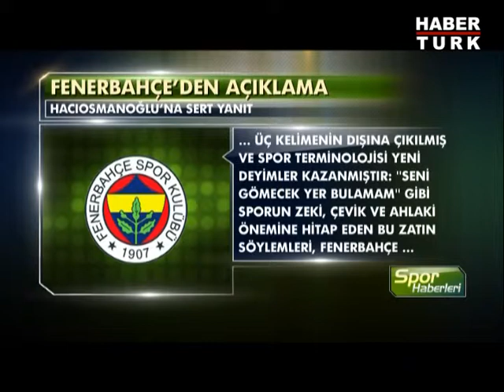Fenerbahçe'den Hacıosmanoğlu'na sert yanıt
Fenerbahçe Kulübü Trabzonspor Başkanı İbrahim Hacıosmanoğlu'nun Kulüpler Birliği toplantısında söylediği sözlere resmi internet sitesinden sert bir yanıt verdi. Açıklamada Hacıosmanoğlu'nun adı "kısa süreli başkan" olarak yazıldı